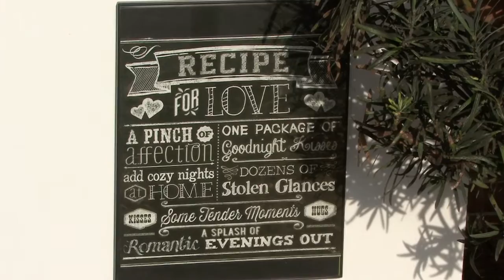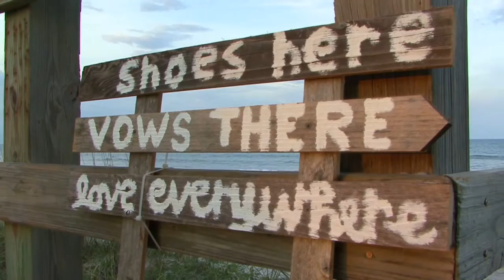Wedding Day Excerpts: Pelican Beach Clubhouse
3.17.16 . . . Pelican Beach Clubhouse and the adjoining beach side serves as the wedding backdrop for this local couple.  For all the natural beauty and versatility offered at this venue, it is very reasonably priced.  Our bride and groom experience a joyful intimate evening, shared with their closest of friends and family.  The vendor team included: Mr. P’s DJ service, photographer Jennifer Humphrey, Officiate Steve King, Florist Debbie Hale, Caterer Captian Al's, Executive Limousine, Chairs/Arch/Beach set-up by Rent Your Events, and Dillon Digital Video was there to capture all the magical sights, sounds, and memories!